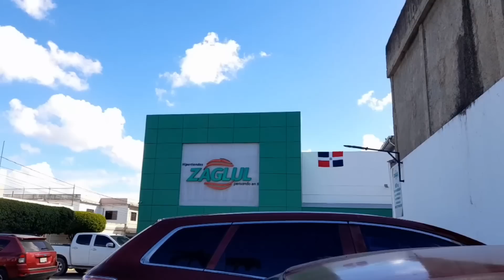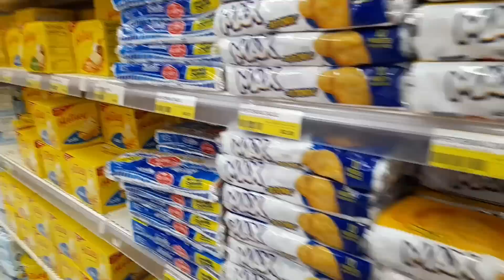Mi HABITACION ahora será más GRANDE / Zahyra les muestra lo que compro